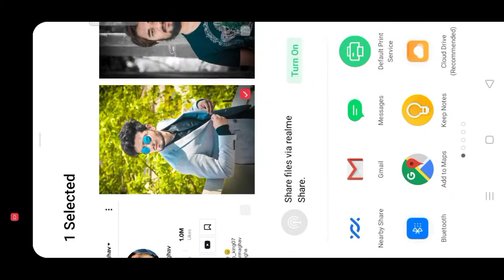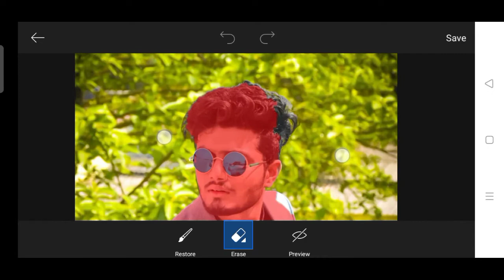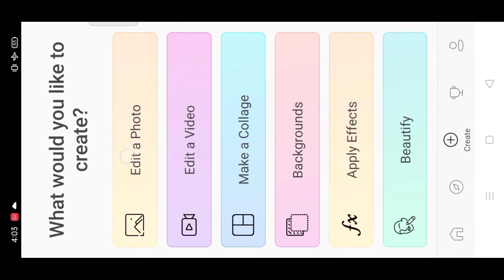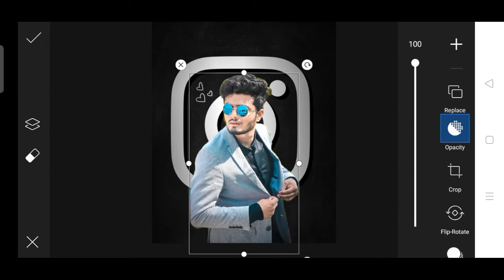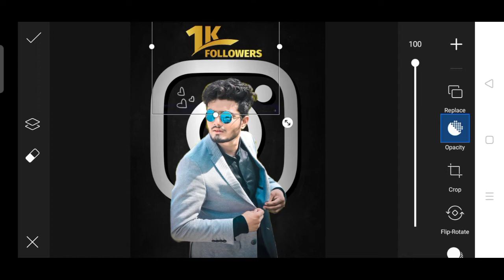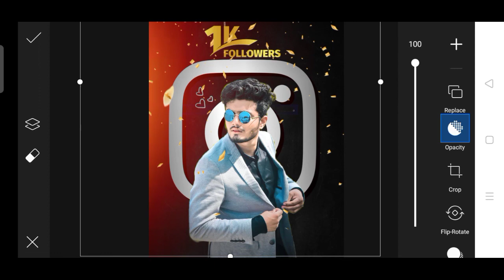Instagram 1k followers photo editing in PicsArt | Instagram viral Photo editing Tutorial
viral Instagram photo editing 2021

PNG Download..